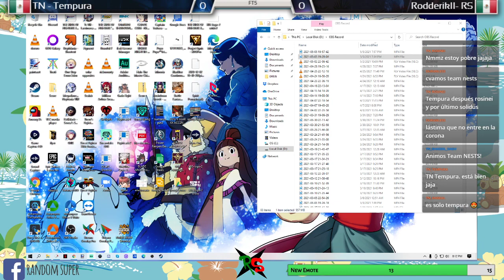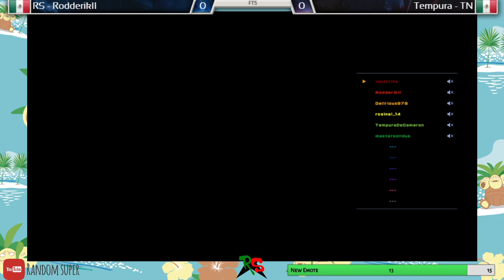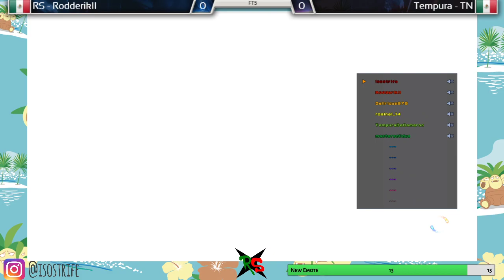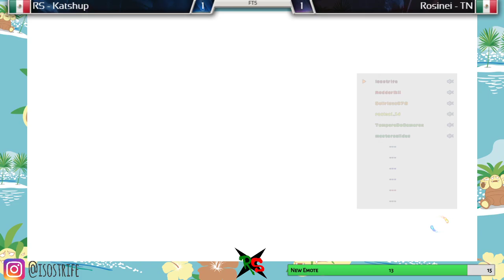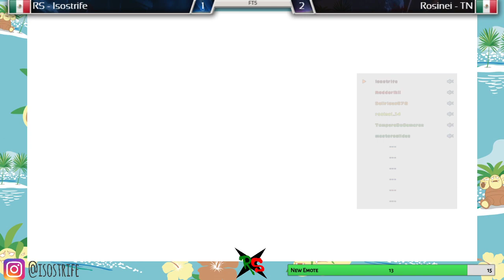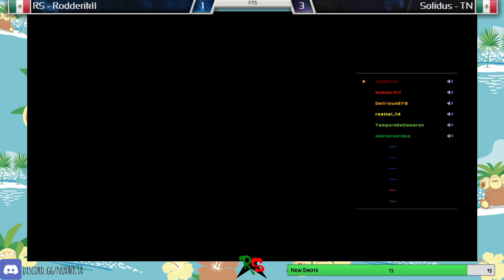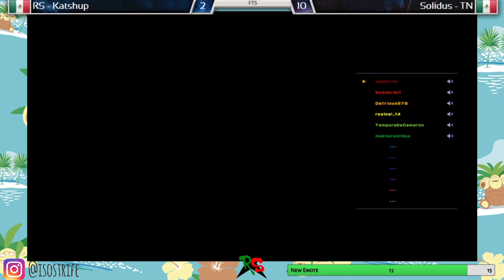Exhibicion KOF XIV: Team Nests vs Random Super FT15 3v3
Una exhibicion amistoso de KOF XIV entre Random Super y Team Nests -- Watch live